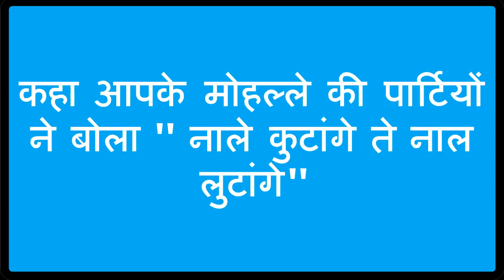मुख्यमंत्री क्यों बोले - मोहल्ला पार्टियों ने बोला है '' नाले कुटांगे ते नाल लुटांगे''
हरियाणा के मुख्यमंत्री मनोहर लाल खट्टर कल से है सिरसा दौरे पर